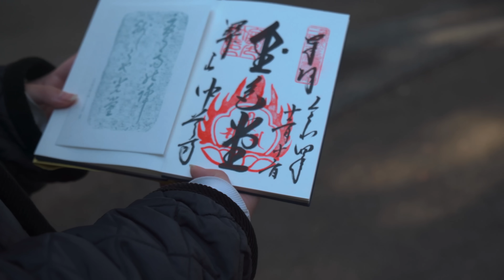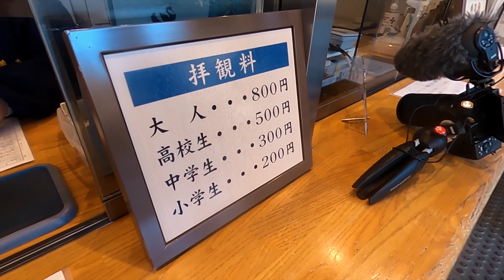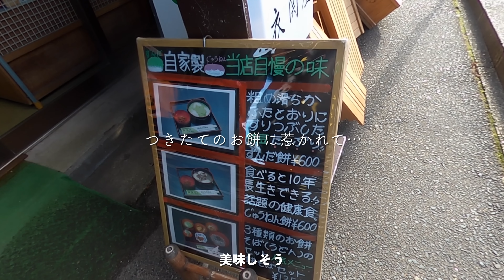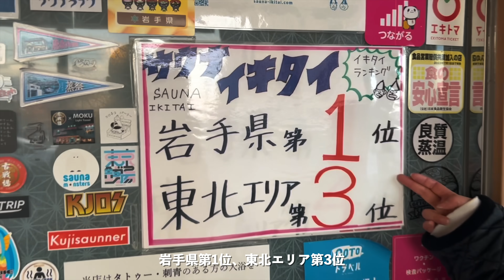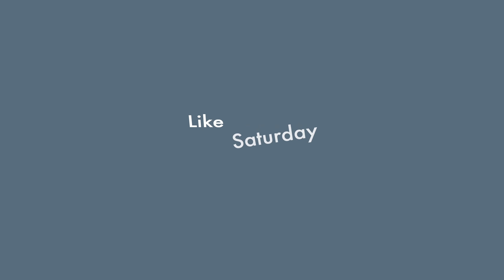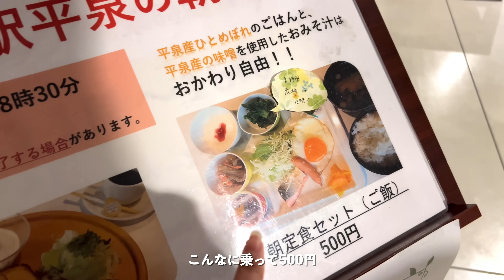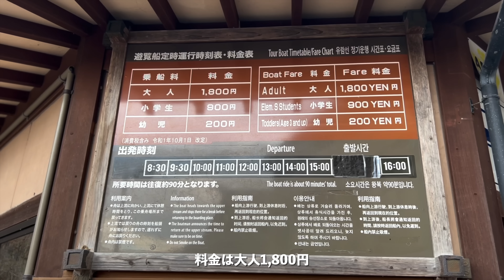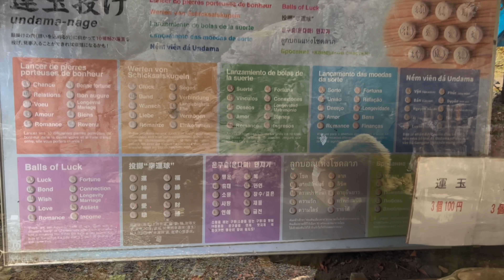【車中泊】ハイエースで車上生活する20代夫婦が岩手県の平泉の世界遺産エリアを巡って車内でホルモン鍋を食べる車中泊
公務員を辞めて新車のハイエース「ゴードンミラーV-01」を購入し
出発した車中泊日本一周の旅、岩手編。
今回は世界遺産がある平泉エリアへ。
中尊寺金色堂など見どころ満載です！ぜひ最後までご覧ください！！
【関連動画】
北海道民がオススメする旭川ラーメンの超人気店４店舗食べ比べ！まさかのトラブル発生!?
北海道民がオススメする帯広名物「豚丼」の超人気店４店舗食べ比べ！まさかの違いが...
【Voicy】ライサタラジオを始めました！